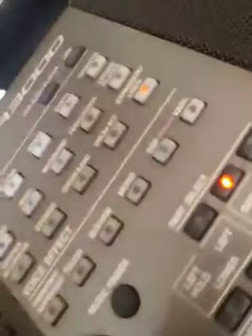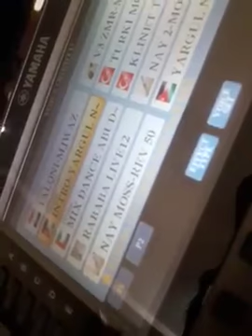ياماها 3000.. Yamaha a3000 .. برنامج شامل شعبي للتواصل واتس اب 0096569693662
اكسبنشن شامل .. شعبي .. عراقي .. خليجي.. مولد مصري ... دبكات ومجاوز ... اكثر من 200 ربطه لوبات .. مجاوز .. يرغول .. اصوات بشرية ... ببرنامج واحد فقط